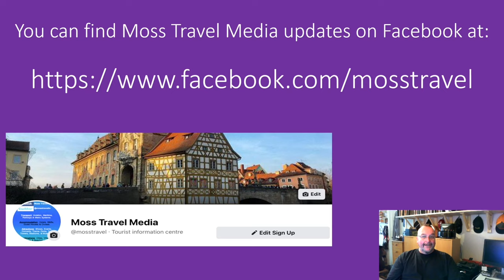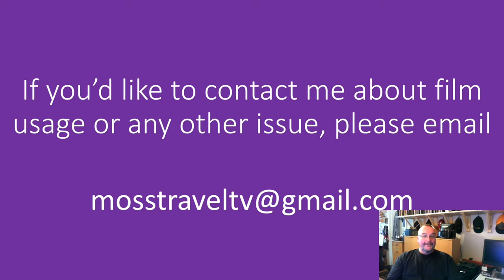Gdańsk Airport Station / Port Lotniczy Gdańsk, Lech Wałęsa Airport, Pomerania, Poland – 6 July, 2022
Pomorska Kolej Metropolitalna (PKM, the 'Pomeranian Metropolitan Railway) connects Gdańsk Lech Wałęsa Airport with Wrzeszcz, Gdynia Główna railway station and downtown Gdańsk. It connects to the Szybka Kolej Miejska (Tricity) the 'Fast Urban Railway' which provides further connections by frequent trains every 6 minutes to 30 minutes to 27 stations throughout the Tricity. To read more about Gdańsk Airport Station,

This film features views of Gdańsk Airport Station from the station platforms, as well as from the Hampton by Hilton Hotel, with views of the aerial track and trains approaching the station on the track, as well as views from beneath the tracks of track maintenance vehicles using the railway line.